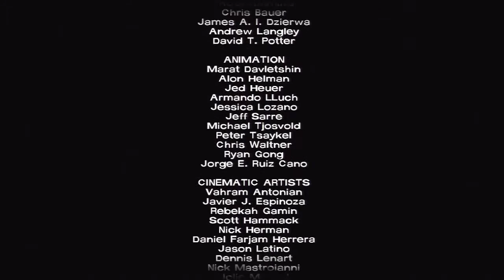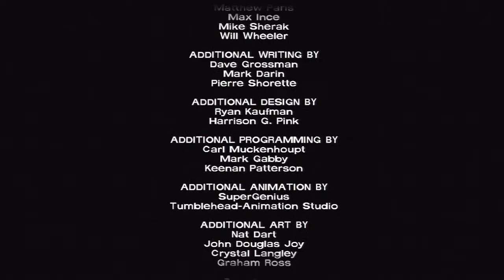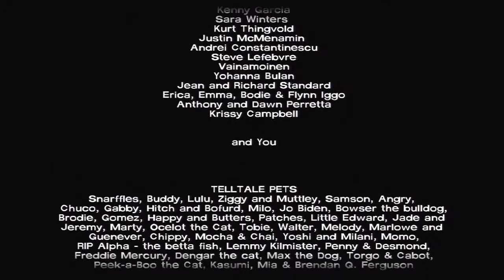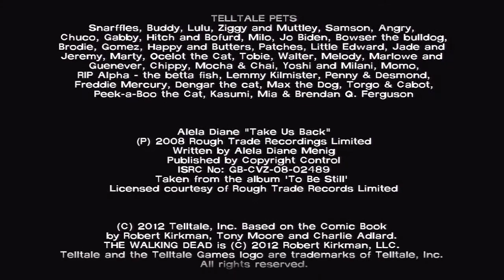The Walking Dead: Episode 5 - Part 6 - "Goodbye" (Finale)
In this part of The Walking Dead:
We lead Clem to safety for the last time.